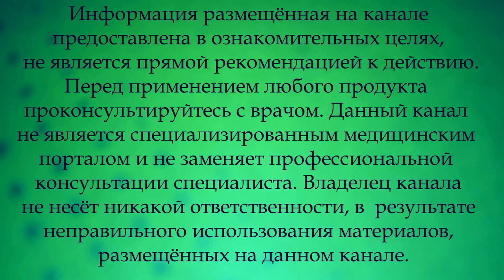Бабушка вылечила КОЛЕНИ, восстановила кости и СУСТАВЫ. ИММУНИТЕТ держится ГОДАМИ.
Ценное вещество сезамин, препятствует старению организма. Содержание кальция в 6 раз выше, чем у коровьего молока.
Мощный антиоксидант. Восстанавливает кости и суставы.